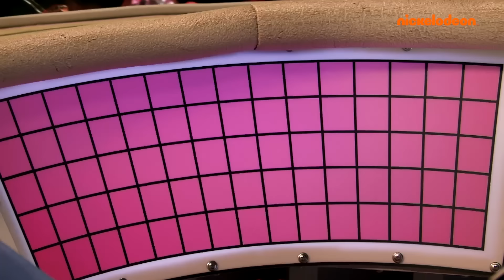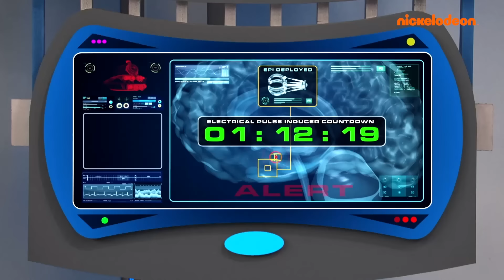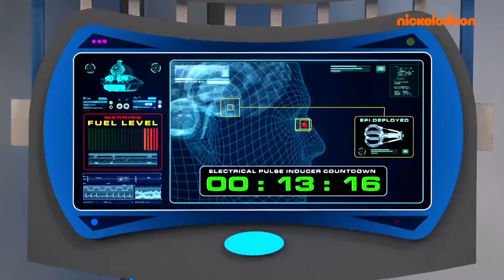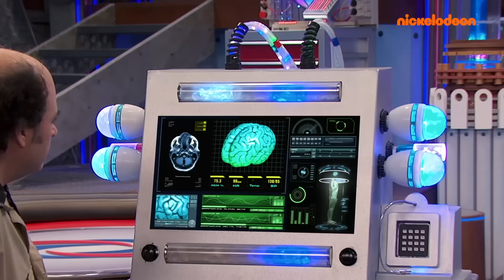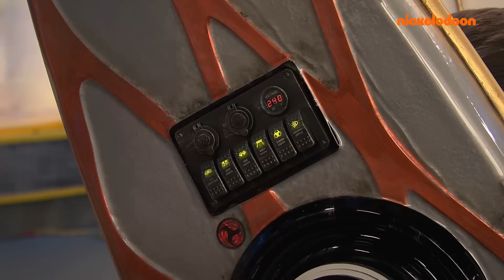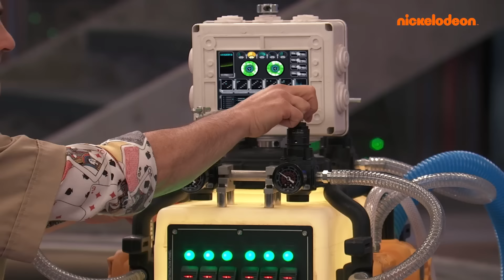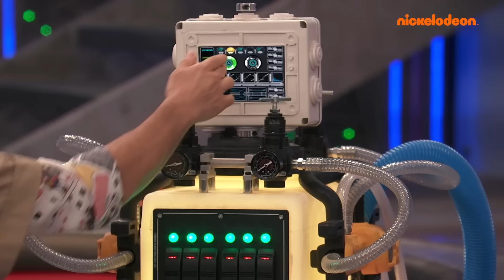Henry Danger | 60 MINUTOS dos MELHORES Episódios de Henry Danger ⭐️ | Nickelodeon em Português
Prepare-se para 60 minutos de ação sem parar com o super-herói Henry Danger! Junte-se a Henry Danger enfrentando os vilões mais difíceis e salvando Swellview do perigo!